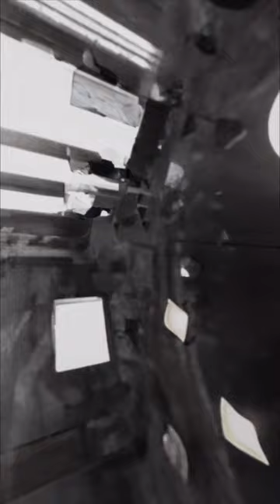Unit404 - generative fill - Wantalon Parcours 2023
Unit 404 - generative fill
Video, Machine Learning Software
3:50 min
08/2023

The work generative fill was created for the Wantalon Parcours in the german city of Zeitz.
Using a fusion of photography, machine learning and sonification, Unit 404 transforms the abandoned Nikolai Church in Zeitz into an array of speculative settings.
The original church was demolished and rebuilt after a fire in 1823. In 1998, a lightning strike caused another fire, which turned the church into ruins once more. Thus, today the Nikolai Church potentially enters another cycle of life and reconstruction.
Based on these metamorphoses, the work speculates on further possible states between future and past. The use of generative image processing tools complements the speculative nature of the work through its inherent unpredictability. The score made out of sonified image information of the respective scenarios accompanies the resulting video material.
Will this once sacred place one day become a haven for ravers and graffiti artists, a library, or perhaps just a gray Amazon warehouse?

The work can be accessed in Zeitz via the Wantalon app (HL